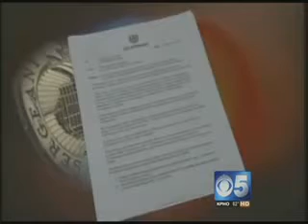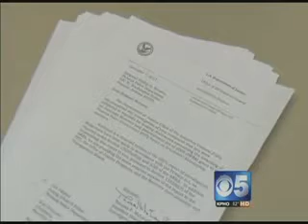KPHO News 5 Reports on Retaliation against PPD Sgt.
News 5 continues their reporting on allegations that the PPD retaliated against Sgt. Phil Roberts after he mead complaints about kidnapping stats that were inflated to obtain federal grant monies.